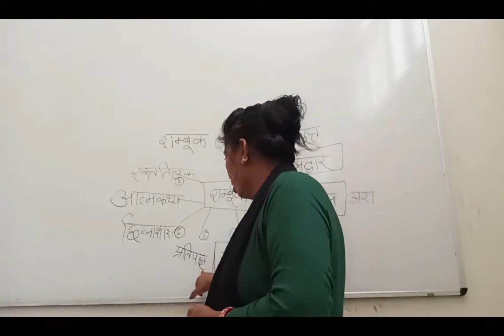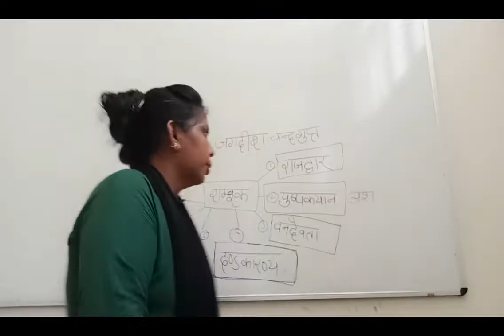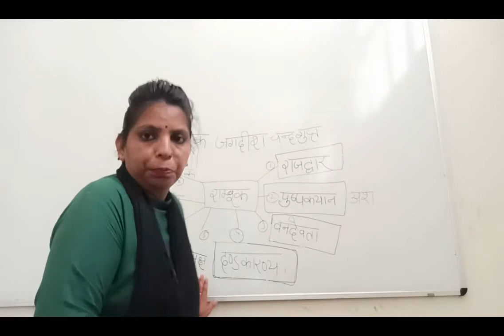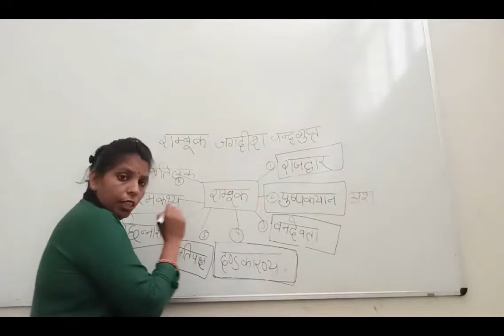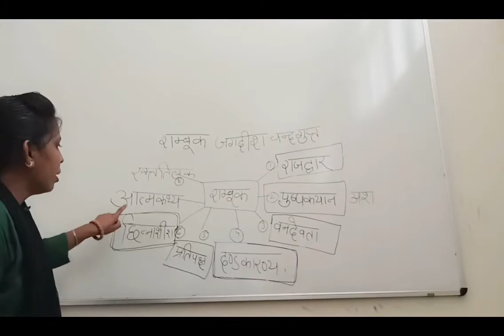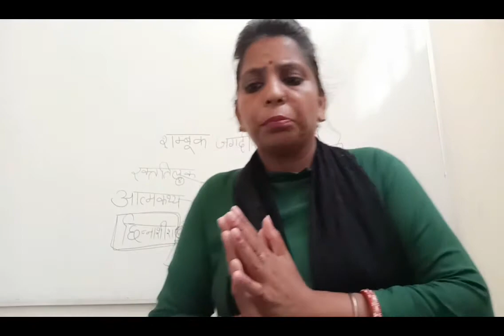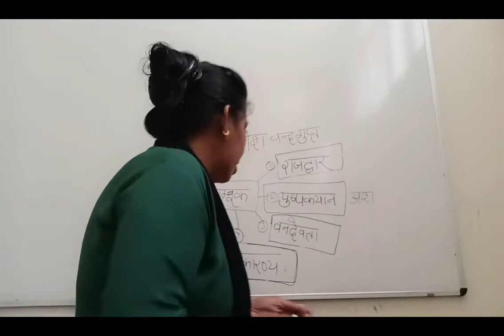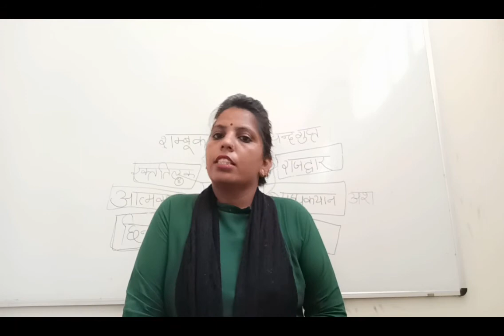B. A 3rd year शम्बूक लघु काव्य